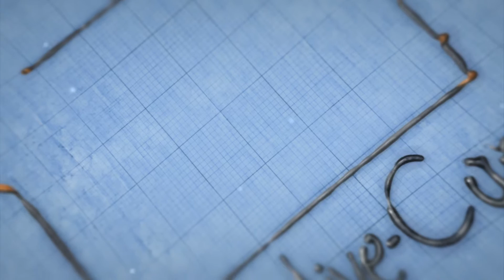Tentakel - Tag und einfach grundlos glücklich!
Ich würd mich sehr über Kommentare und eure Meinung zu dieser Art von Video freuen und hoffe, dass euch gefällt was ihr seht ^_~